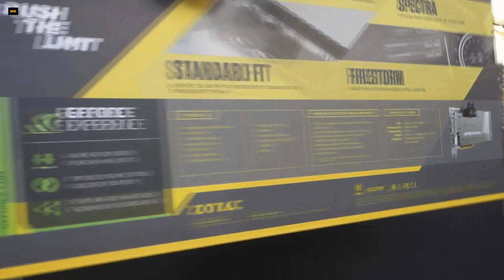ZOTAC GeForce GTX 1080 Ti ArcticStorm - распаковка/unboxing - анонс обзора и тестирования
Распаковка видеокарты ZOTAC GeForce GTX 1080 Ti ArcticStorm, аналог видеокарты ZOTAC GeForce GTX 1080 Ti AMP Extreme, но с водяным охлаждением.